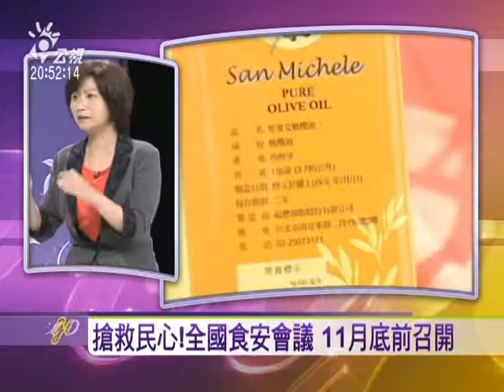2013.11.7造假是常態？食安風暴何時了？-3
大統爆發油安問題後，衛福部限令各廠商在十月底前完成切結以自清，保證產品原料與添加物都與標示符合，希望讓民眾有選擇依據。如今這起假油事件風波不息，反而曝露出更多造假的品項和違法的廠商，連老字號大廠福懋、跨國食品集團頂新都陸續捲入假油風暴。拿過GMP標章、簽下切結書，這樣的保證都不能信，民眾如何是好？

與談人：
消費者文教基金會董事長  張智剛
董氏基金會營養組主任  許惠玉
台灣師範大學化學系教授  吳家誠